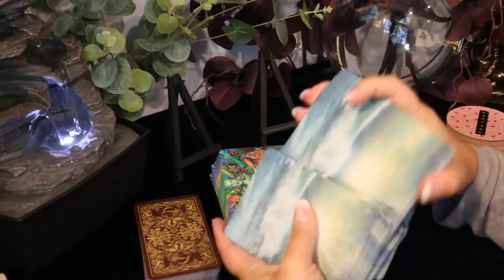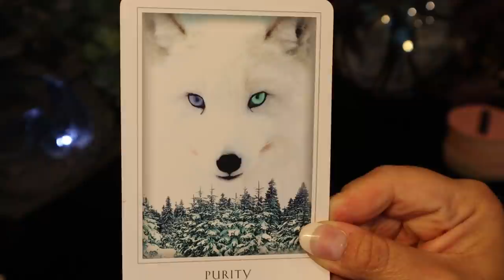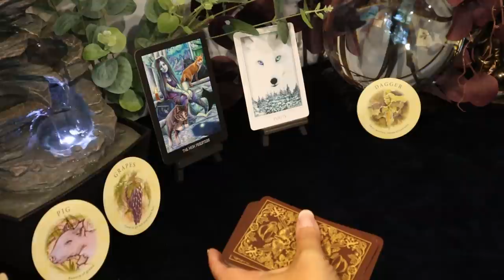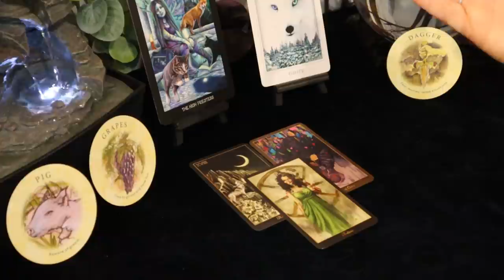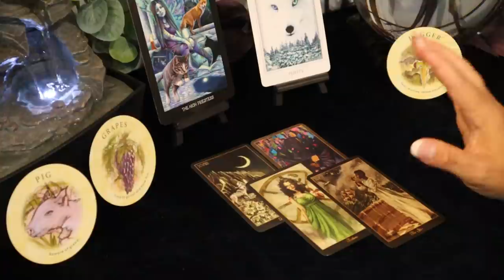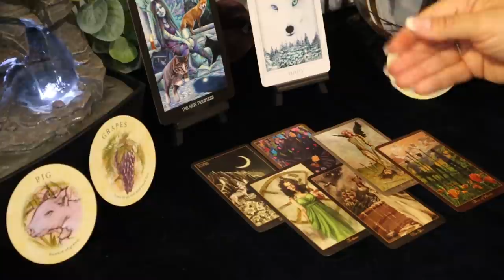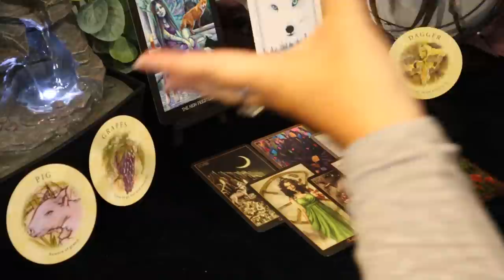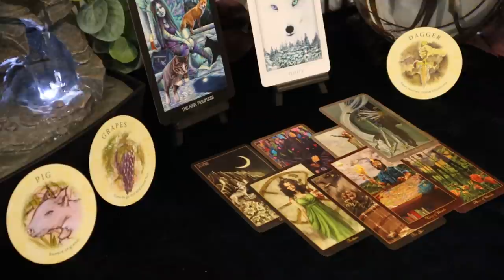Aquarius October Tarot Reading...An Offer You Can't Refuse...Aquarius Tarot Reading October